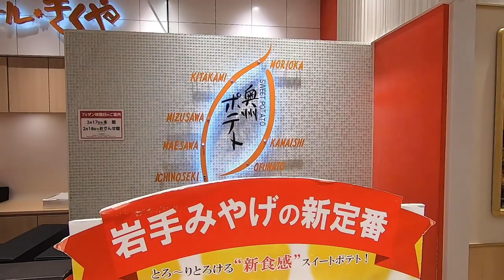日本美女🇯🇵愛吃岩手涼麵。日本也有涼麵！？日本美女🇯🇵愛吃ぴょんぴょん舎 盛岡駅前店的冷麺。 岩手の名物 盛岡冷麺が美味しすぎる。ぴょんぴょん舎 盛岡駅前店 旧友との10年ぶりの再会！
【ぴょんぴょん舎 盛岡駅前店】
📍岩手県盛岡市盛岡駅前通９−３
⏰11:00～0:00
🚉JR盛岡駅
シンプルでリラックスした居心地の良い焼肉屋。有名な元祖盛岡冷麺や厳選された牛肉を韓国風、日本風の両方の味付けでのんびりと頂ける。

相機： Panasonic Lumix GH4＋CANON EOS 60D
喜歡：喝酒、美食、旅遊、看小說（森博嗣、村上春樹）

【WANT】
■Leica Q-P